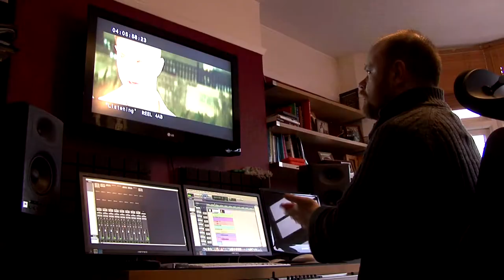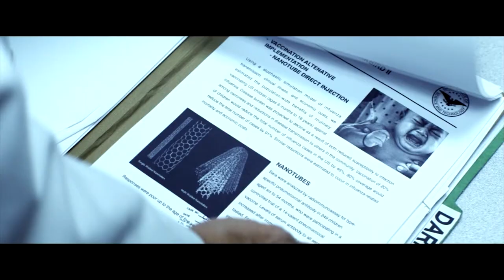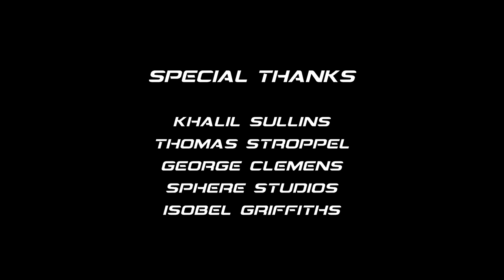LISTENING: Making The Score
Behind the scenes of creating the film score for the sci-fi thriller, LISTENING.

A composer interview with Edward Patrick White discussing his film score and film music more generally.